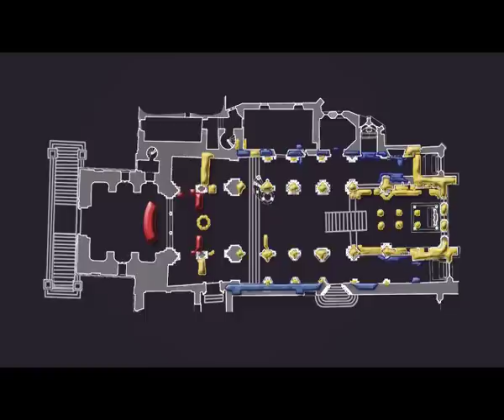A pannonhalmi bazilika felszentelése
A pannonhalmi Szent Márton bazilika felszentelése. Első rész.